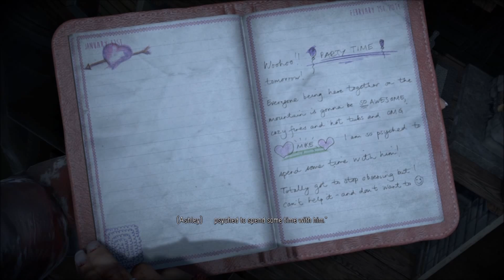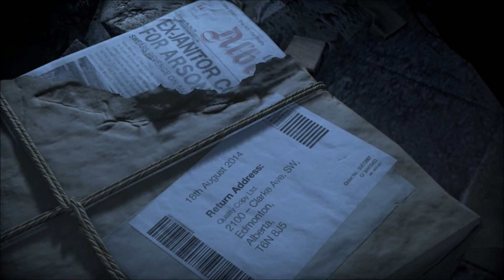Until Dawn: Part 17 (Let's Play Scooby Doo With Ashley & Chris!)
THIS IS GETTING TOO SPOOKY! Why do we have to deal with ghost now?! We have a special guest this episode, Lars from the Bitwits!